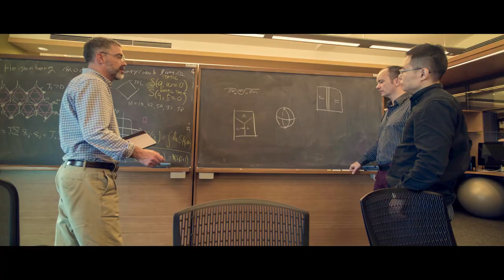2020 show reel Blue Pacific Media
Based out of Japan, we offer a wide range of professional imaging and processing services. With more than 20 years experience, Blue Pacific Media has the tools and the know how to bring your vision to life.